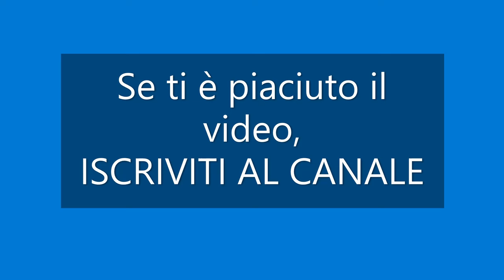TARANTELLA CIOTA ROCK - Organetto Abruzzese by Cristian Ruggieri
Puoi ascoltarmi su:

 @Cristian Ruggieri - Topic
 @Sir Cristian - Topic